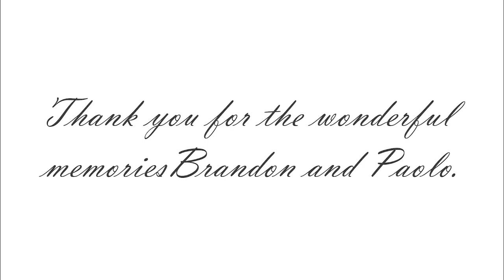Winter Park, Colorado 2023